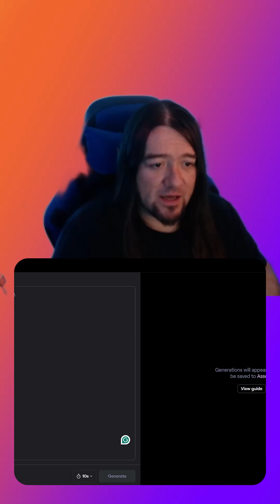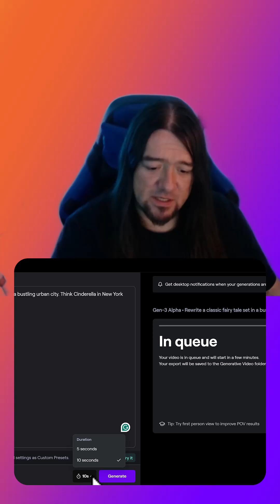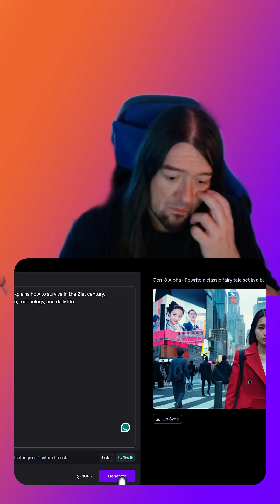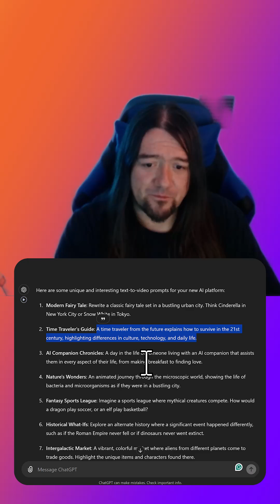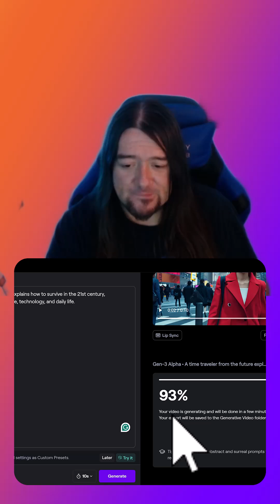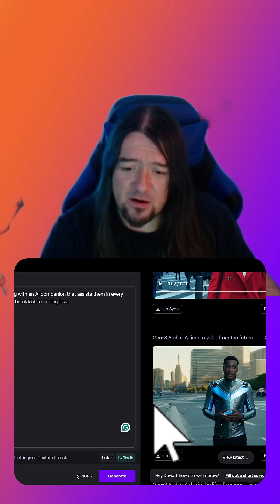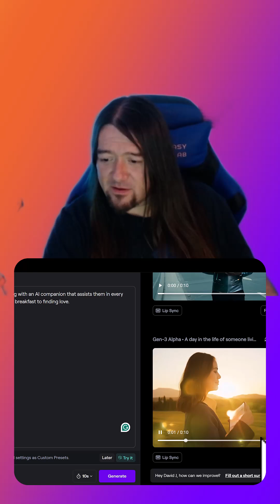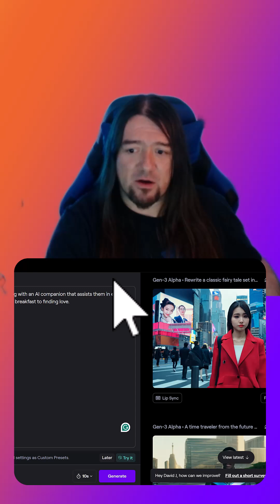Transforming Text into Video with RunwayML Gen 3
RunwayML new Gen 3 Text to video testing.